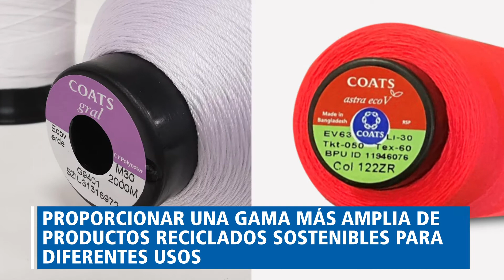Coats EcoVerde - Spanish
¿Sabías que nuestro hilo sostenible EcoVerde es 100% PET reciclado?